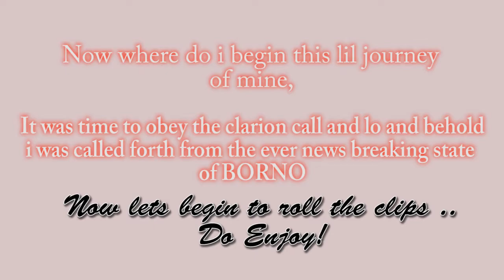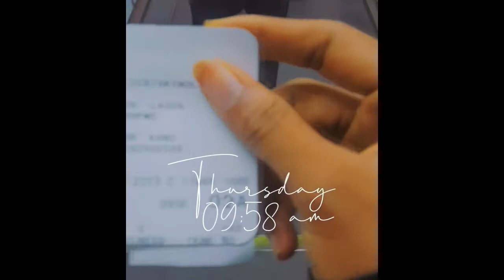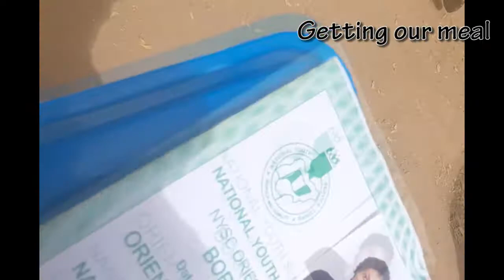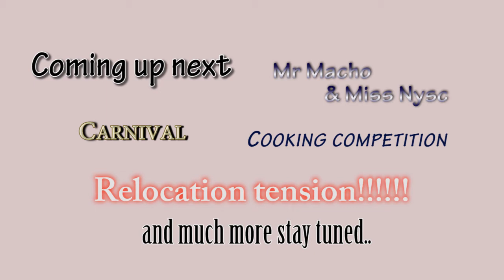NYSC Camp Vlog E01 ||Borno [katsina] Kopa || My Experience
Hey everyone it's been a stressful fun past 3 weeks obeying the clarion call as it's usually stated
so while at camp..i took different clips of my nysc camp experience to show you guys
it's surprisingly a lot of clips filled with my nysc camp experiences and memories that have earned a spot in my heart and brain, do enjoy😍😍